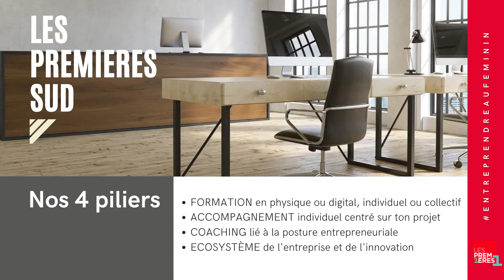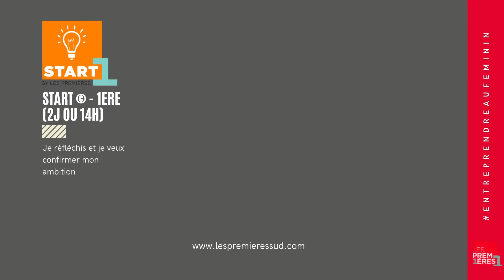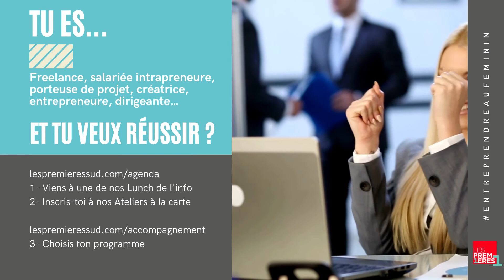L'incubateur les Premières Sud - Entrepreneuriat au féminin et équipe mixte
L' entrepreneuriat Féminin | Incubateur Les Premières Sud

Les Premières Sud labélisé organisme de formation, vous accompagne dans la création, la pérénisation et le développement de votre entreprise.

FAIRE PARTIE D'UNE COMMUNAUTE D'ENTREPRENEURES

Toutes les semaines, participe au Lunch de l'info : nous te présentons nos programmes et les prochaines dates des sessions des formations et nous répondons à tes questions. Pour t'inscrire consulte notre Agenda.

PROGRAMMES D'ACCOMPAGNEMENT
Quels que soient mes besoins, je trouve l'accompagnement premium qui me correspond ! Découvrir les programmes

ATELIERS & EVENTS
Evénements, ateliers & formations à la carte. Je trouve mon bonheur, je m'inscris !

APPELS A PROJET & CONCOURS
Visibilité, dotation & réseau. Je candidate !